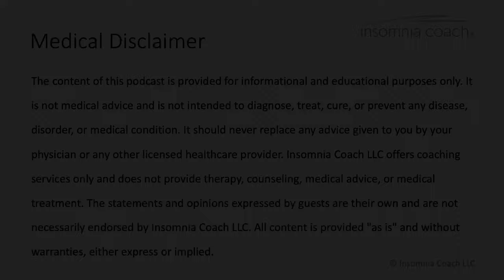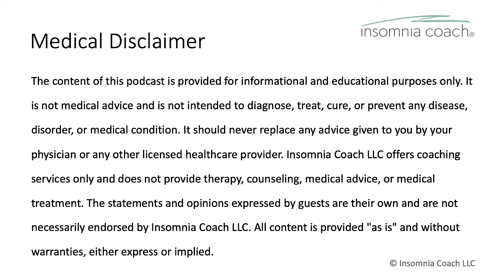How Jessica broke free from insomnia by letting go and accepting it without judgement (#54)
Ready to get your life back from insomnia? Learn more about the sleep coaching programs I offer

Jessica's journey with insomnia began on a family vacation when she suddenly found it really hard to sleep. When she got home, her sleep recovered — until it was time to travel again. This pattern repeated itself, with sleep getting more difficult each time she traveled until insomnia stuck around even after she returned home.

In response, Jessica started to go to bed earlier. She tried supplements and medication. She practiced good sleep hygiene. And yet, night after night, her bedroom remained a battleground.

When bedtime approached, Jessica experienced a sense of impending doom and intense anxiety. She would feel a tightness in her chest. She worried how she was going to function during the day and feared making mistakes at work.

In this episode, Jessica describes how she practiced a new approach. Instead of fighting insomnia and the difficult thoughts and feelings that would come with it, she started accepting their presence. She started to be kinder to herself. Jessica noticed that it wasn't being awake or experiencing certain thoughts and feelings that were the real problem — it was her judgment of those things and her ongoing resistance to them that made things so much more difficult.

As Jessica shares, her change of approach wasn't easy. Progress was not immediate or linear. However, with ongoing practice she found that she was able to free herself from an ongoing struggle and reclaim her life from insomnia.

My name is Martin Reed and I am the founder of Insomnia Coach®. I offer sleep coaching services that give people with insomnia all the skills and support they need to enjoy better sleep for the rest of their lives. I also offer a free two-week sleep training course for people with insomnia

All content found on the Insomnia Coach YouTube channel is provided for informational and educational purposes only. It should never replace any advice given to you by your physician or any other licensed healthcare provider. Insomnia Coach LLC offers coaching services only and does not provide therapy, counseling, medical advice, or medical treatment. The statements and opinions expressed by guests are their own and are not necessarily endorsed by Insomnia Coach LLC. All content is provided “as is” and without warranties, either express or implied.